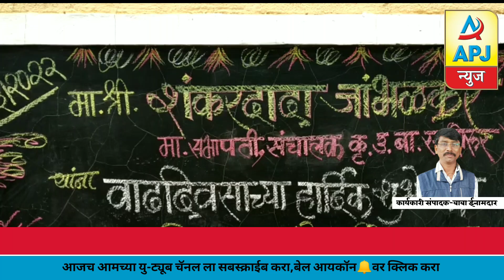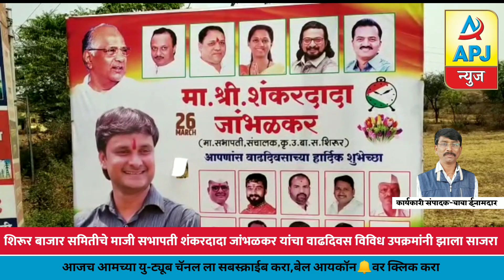शिरूर बाजार समितीचे माजी सभापती शंकरदादा जांभळकर यांचा वाढदिवस विविध उपक्रमांनी झाला साजरा